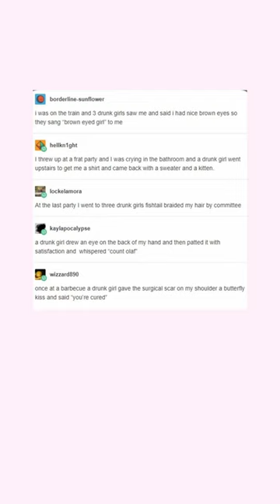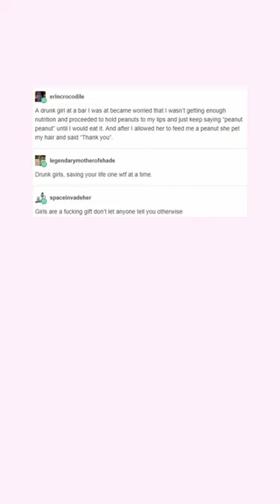FULL VIDEO: Drunk Girls Saving Your Night One WTF at a Time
This is a remaster of one of my very first shorts because of the updates in production. The original has been removed to avoid duplicating content, even if it's a bit different, ya know? Please follow the link on the video for other memes and more stories!